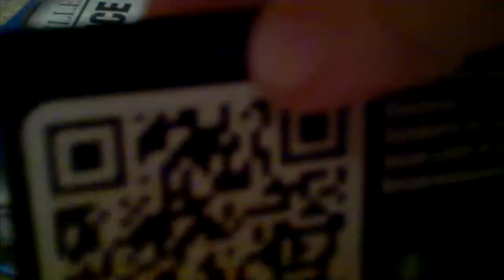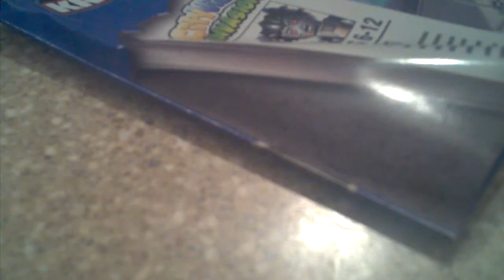Kre o moc update 1